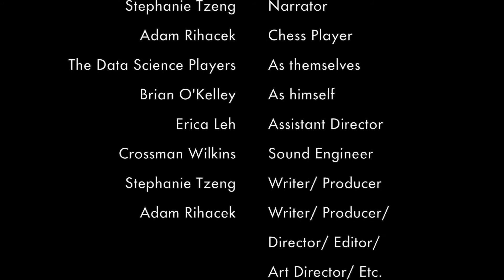Intro to Data Science @ AppNexus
Data Science at AppNexus is all about making billions of smart decisions a day. We combine human intuition and machine power to inform modeling, visualizations, engineering and analytics.

Meet the team that makes it happen.